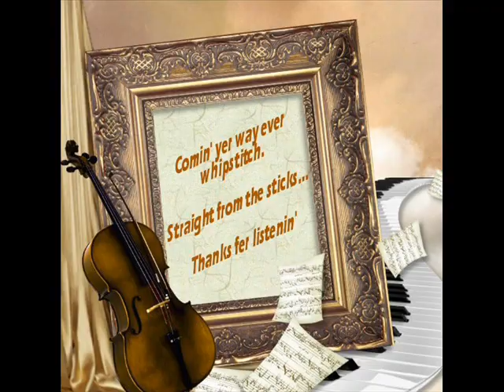That's When The Tears Start Tony Hill